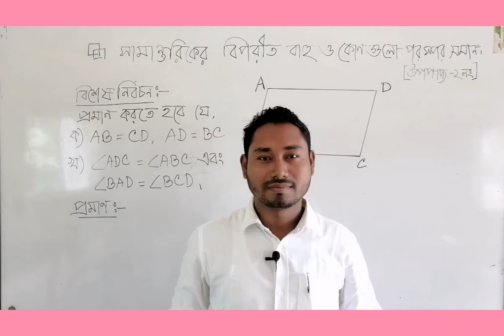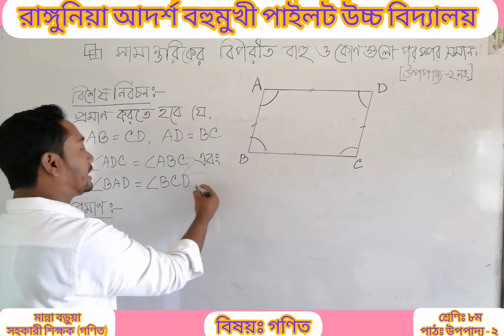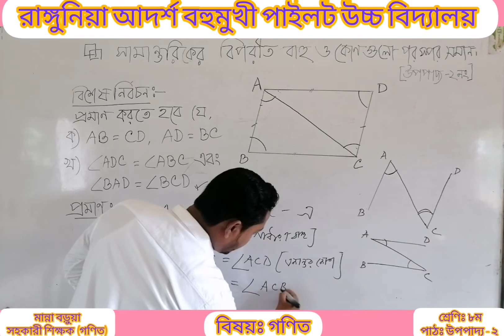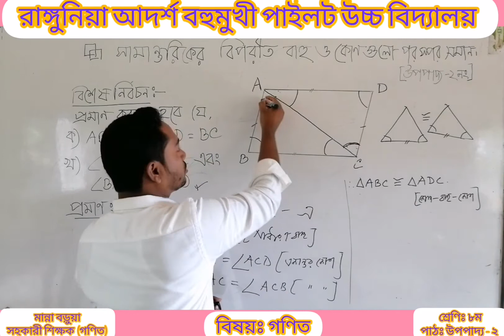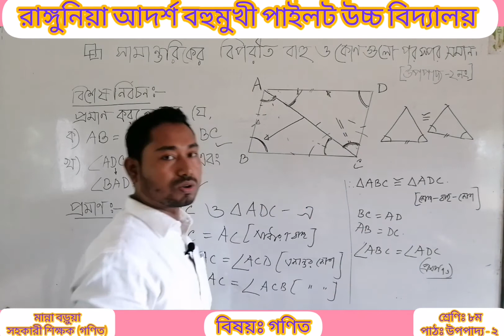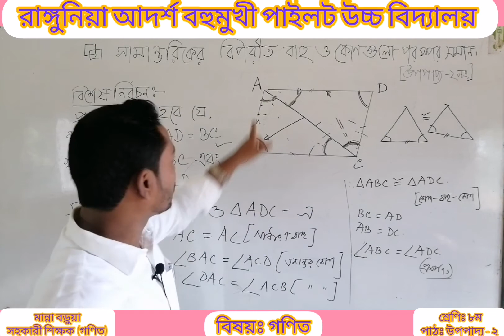অষ্টম গণিত ২